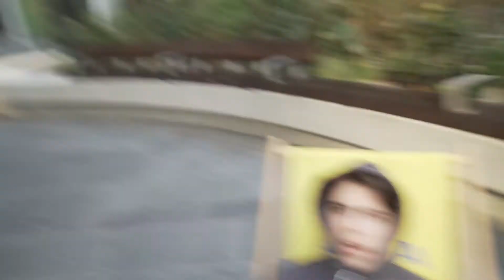Light Painting Photography in London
Light Painting in London

My Gear:
Sony A7iii
Tamron 17-28mm f/2.8
Samayng AF 85mm f/1.4
Sigma 135mm f/1.8 DG HSM ART
Rode VideoMicro
K&F Concept ND8 - ND128